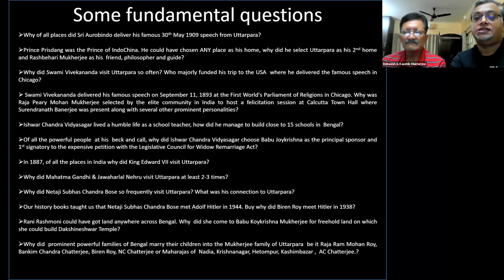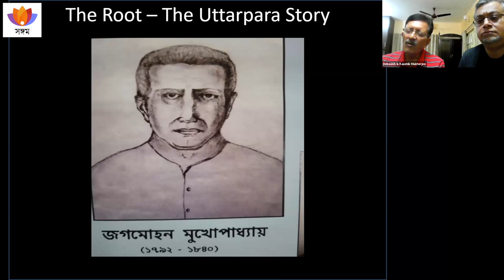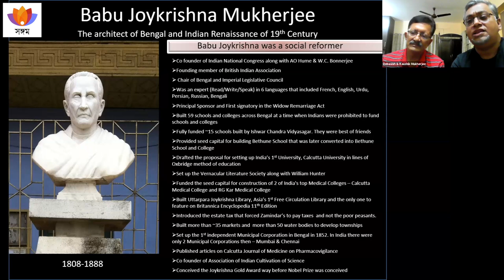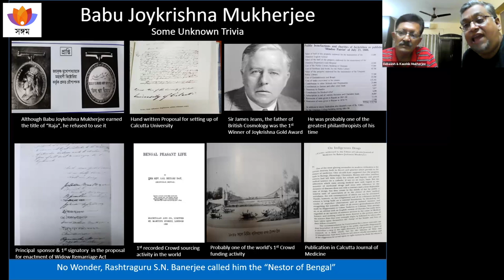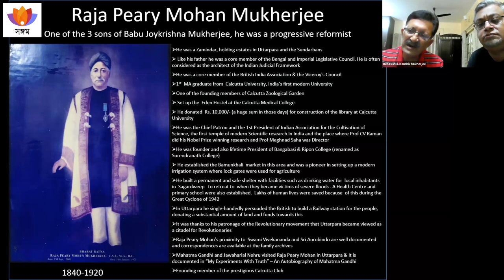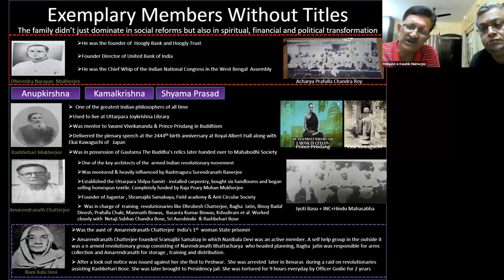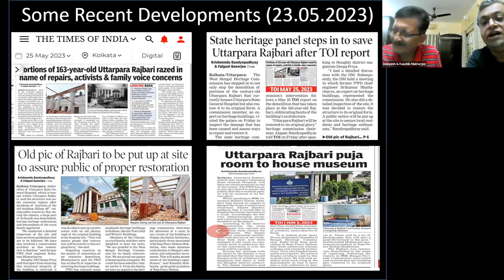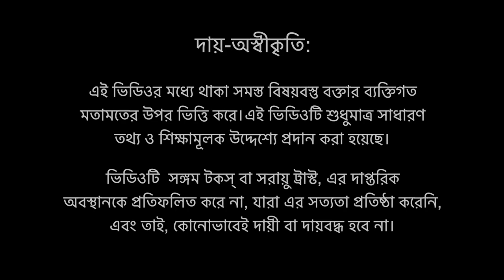The history of Mukherjee family of uttapara | Debasish Mukherjee & Kaushik Mukherjee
Joykrishna Mukhopadhyay, a prominent Bengali landlord (zamindar) and social reformer, is said to be one of the pioneers of the nineteenth-century Bengal Renaissance. Jayakrishna Babu was the first signatory of Ishwarchandra Vidyasagar's petition to introduce widow marriage. Jayakrishna established more than 35 schools and 10 health centres in his various Zamindari areas. The municipality of Uttarpara founded by him is the oldest municipality in Mughal Bengal founded by any Indian. He established a library in Uttarpara which was the first free-of-cost public library in Asia. His brother Vijaykrishna and later his successors Harihara, Pratapanarayan, Raja Pearymohan etc. contributed to the progress of education and society in Bengal.

About The Speaker:
Debasish Mukherjee is the 6th descendant of Babu Joy Krishna Mukherjee. He is the family historian of the Mukherjee family and the author of 4 books. He hand mapped the Family Tree of Mukherjees of Bengal which contains 4,359 persons. His photograph on Mount Shivling has been printed in the book 'India Unveiled' written by Robert Arnett.
Kaushik Mukherjee is the 5th descendant of Babu Joy Krishna Mukherjee and the great great grandson of Raja Peary Mohan Mukherjee. He is an MBA from a top University in the USA and was the lead vocalist of the famous rock band Fahrenheit. Kaushik works as a Senior Consultant in one of the world's largest Business Consulting firms.

Topics Covered
00:00 Introduction
2:30 Synopsis
3:45 Mukherjee Family Tree (Hand-Mapped) contains 4300+ names
5:18 Genesis
9:02 Jagamohan Mukhopadhyay
12:06 Babu Joykrishna Mukherjee's Contribution
24:49 Joykrishna's meeting with Ishwar Chandra Vidyasagar
31:45 Babu Joykrishna Mukherjee: Some unknown Trivia
40:00 Raja Peary Mohan Mukherjee's contribution
43:55 Other exemplary members of the family
53:53 Amarendranath Chattopadhyay and arm revolution in Bengal
1:00:26 Netaji Connection
1:02:16 Untold Stories of Revolutionaries in Uttarpara
1:02:59 Recent attempt to demolish Uttarpara Rajbari (23.05.23)
1:03:43 Khamargachi junction, The family deity Sridhar
1:04:50 Q&A